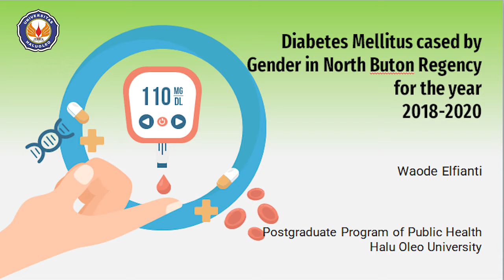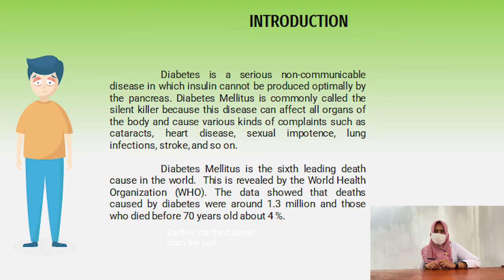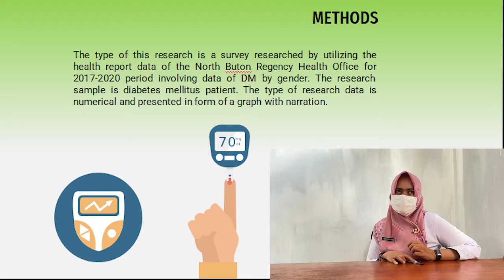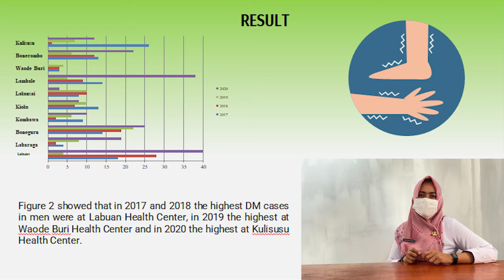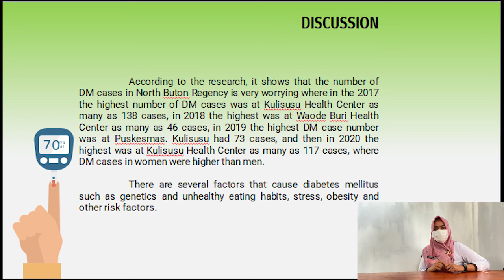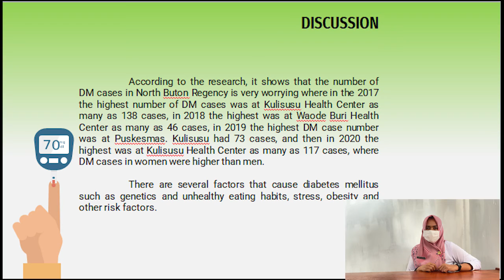Waode elfianti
Diabetes Melitus  cased By Gender In Nort Buton Regency For The Year 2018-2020